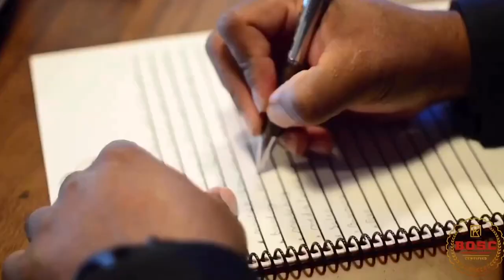THE BUSINESS OF SPEAKING AND COACHING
Someone once told me that information changes situations. Meaning that if you get the right information you can change your life. In the B.O.S.C. Masterclass I am giving you all of the information that helped me go from $0 to building a six-figure speaking and coaching business. The information that I’m giving in this masterclass changed my life!

The question is are you ready to change yours?